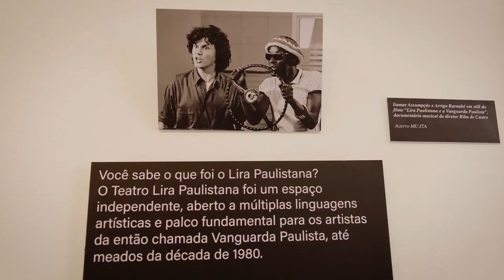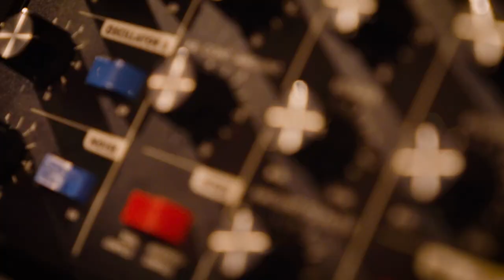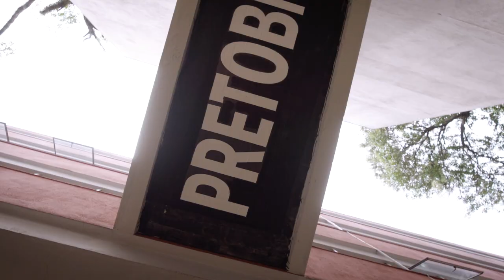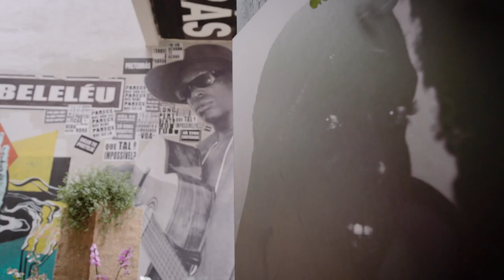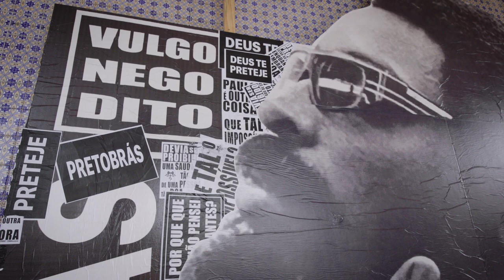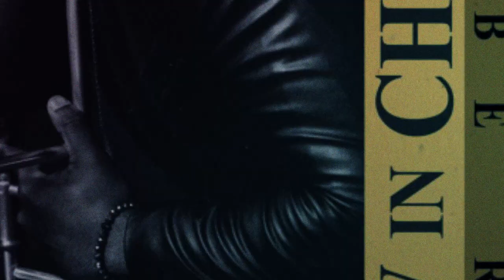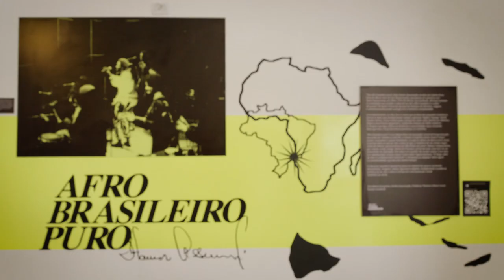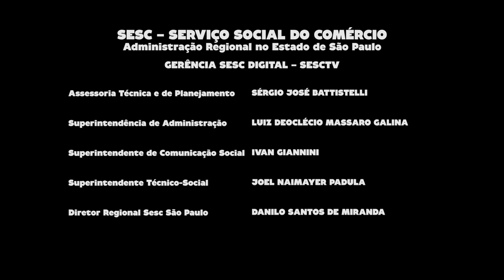Joabe Reis | Programa Passagem de Som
O trombonista capixaba de Cachoeira de Itapemirim, Joabe Reis, nascido no final da década de 80, recebeu parte dos aprendizados musicais que foram importantes para sua formação, assistindo ao programa exibido pela tevê Cultura, Jazz & Cia, apresentado pelo compositor, arranjador e pianista, Nelson Ayres. O garoto nem imaginaria que, anos mais tarde, teria a oportunidade de dividir este espaço com o mestre e tantos outros músicos, referências importantes em sua carreira. Muito menos, que visitaria com o próprio maestro, a exposição sobre o principal responsável pelo movimento da Vanguarda Paulistana: o cantor, compositor, instrumentista, arranjador e produtor musical, Itamar Assumpção. “Eu acho muito legal isso de querer levar algo diferente de uma forma que está além do som, e o Itamar tinha muito disso. Os óculos sempre ali presente, é algo que eu gosto bastante. Me influencia. Eu carrego muita coisa do Itamar.”, revela Joabe.

Estados Unidos e Brasil, duas culturas representadas pelos trombonistas J.J. Johnson e Raul de Barros que timbraram suas sonoridades no desenvolvimento musical de Joabe. Mas ele faz questão de reforçar o quanto a obra de Moacir Santos e de Letieres Leite, frente a Orkestra Rumpilezz, foram alicerces de sustentação para seus processos criativos. Com depoimentos de Filó Machado e Sizão Machado, o programa vai revelando o caldeirão cultural em que Joabe mergulha e consegue trazer a tona, todas as suas impressões e frescor de sua experimentação.

O “groove” vindo do BLAM – Black American Music, uma mistura do funk, do soul, do R&B e do hip hop norte americano - está bem presente no trabalho autoral de Joabe. Aqui ele traz uma linguagem jazzística de improvisação, tendo o protagonismo dos metais para marcar o trabalho do trombonista acompanhado de Sidmar Vieira, ao trompete e de Josué Lopes, no sax. E, nesta formação ainda conta com Leandro Cabral e Agenor de Lorenzi nos teclados e sintetizador, Felipe Pizzu no contrabaixo e Daniel Pinheiro na bateria.

Ficha técnica:
JOABE REIS
trombone

SIDMAR VIEIRA
trompete

JOSUÉ LOPEZ
saxofone

FELIPE PIZZU
contrabaixo

LEANDRO CABRAL
teclado

AGENOR DE LORENZI
teclado e sintetizador

DANIEL PINHEIRO
bateria

agradecimentos
CENTRO CULTURAL DA PENHA
NELSON AYRES
FILÓ MACHADO
SIZÃO MACHADO

CANAL I

MAX ALVIM
Direção Geral

PATRICIA PALUMBO
Entrevista

CLARISSA PELLEGRINI
Montagem

DENISE DOM
CAMILA LOURENÇO

ALDO RIBEIRO
Cinegrafista

GP&F TRANSPORTES
Transporte

PATRI SALGADO
Pós Produção

ARQUIVOS ADICIONAIS

Vídeos 1 e 2: INSTRUMENTAL SESC BRASIL NELSON AYRES BIG BAND, 2017
                     Direção: Max Alvim

Vídeos 3, 4, 5 e 6: VIDEOCLIP I JUST WANNA BREATH - JOABE REIS FEAT SÍNTESE, 2021

Direção: Carlos Franco

Vídeos 7 e 8: INSTRUMENTAL SESC BRASIL LETIERES LEITE 7 ORKESTRA RUMPILEZZ, 2014

Direção: Max Alvim / Carlos Zen

Administrativo
JEFFERSON SOUZA
LUCIANA GRACIUTE

Comunicação
BÁRBARA FREITAS
ELOÁ CIPRIANO
GLAUCO GOTARDI
JUCIMARA SERRA

Documentação
MADALICE ALVES
PATRICIA RAPACE

TIAGO MELO

Produção
SHEILA BUDNEY
TATIANA GARCIA

HELOISA URURAHY

Programação
MOARA ZAHRA
SÍLVIA GARCIA
SOLANGE ALBOREDA
WALTER FRANK

SIDÊNIA FREIRE

REGINA GAMBINI

SÉRGIO JOSÉ BATTISTELLI

LUIZ DEOCLÉCIO MASSARO GALINA

IVAN GIANNINI

Produção
Canal I

Realização
SescTV

2021